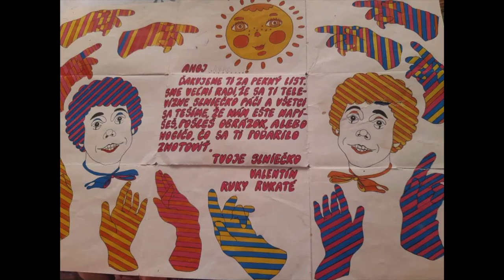Slniečko - Listy zo Slniečko Na Rukavičke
Zobrazené na Noc v Archíve
Poďakovanie Televízia kedysi a dnes za nahrávanie
Vyrobený v rokoch 1979 až 1985 roky